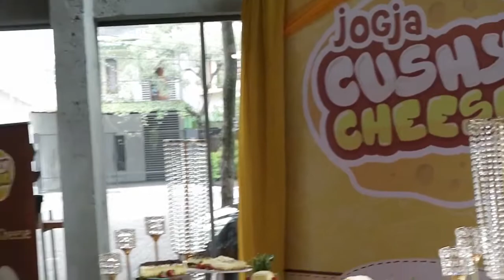UNBOXING CUSHY CHEESE - SATU LAGI KUE ARTIS DI JOGJA YANG DIGAWANGI RIA RICIS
Chusy Cheese yang di gawangi oleh Ria Ricis akhir nya mulai dibuka pertama di Jogja (barangkali besok nya buka lagi di kota lain). Dasar kue nya adalah cheese cake, beda banget sama kue artis lain nya yang sebelumnya sudah buka terlebih dahulu di jogja.
Kue nya tidak berlayer layer atau menggunakan nama makanan tradisional tapi berbentuk cake keju dengan isian rasa di dasar cake nya dan topping di atas nya.
Pilihan rasa nya ada :
- Cakelet
- OriCheese
- RiaMissyu
- Blueberria
- Caramelonut
- CasCheeseCus

Camera : FUJIFILM X100